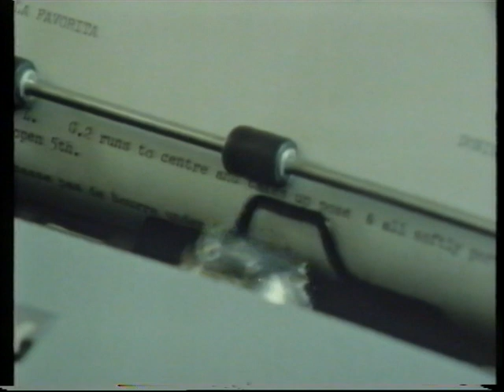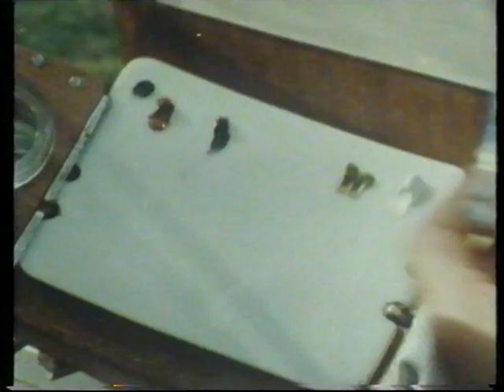The Dance Goes On Part 3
Documentary on the life of Elizabeth Twistington Higgins, a dancer and teacher whose active career was cut short by polio. Though confined to a wheelchair by day and an iron lung by night, she contrived to continue her activities as a teacher and director-choreographer of a liturgical dance group, the Chelmsford Dancers. In addition, she began to paint with a paintbrush held in her mouth, and a number of her paintings of dancers and other subjects are displayed in this program. Joanna Lumley is seen opening an art exhibition that included Higgins's works, and interviewing her at the exhibition. The documentary includes commentaries by Higgins and many of the people in her life, among them dancers Karen Perry and Sheila Large, biographer Marc Alexander, engineer Doug Adams, painter Rosemary Howard, and others. Rudolf Nureyev, who narrates the program, appears briefly on camera at the beginning and end. The program includes rehearsal and performance footage of the Chelmsford Dancers, closing with a performance in a church in London's West End

Narrator: Rudolf Nureyev.Dancers: Gillian Toogood (in Nightmare street dance) ; the Chelmsford Dancers: Denise Barber, Deborah Collins, Lynne Hutchings, Sheila Large, Suzanne Leeder, Karen Perry, Elizabeth Swan.Interviewees: Elizabeth Twistington Higgins, Marc Alexander, Karen Perry, Doug Adams, Rosemary Howard, Sheila Large, others.Special guest appearance by Joanna Lumley.